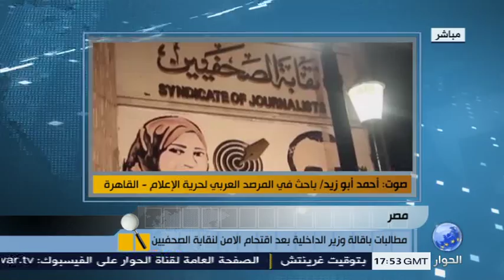مصر : مطالبات بإقالة وزير الداخلية بعد اقتحام الامن لنقابة الصحفيين